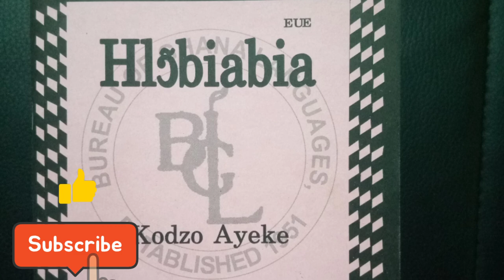Hlɔ̃biabia ta 4